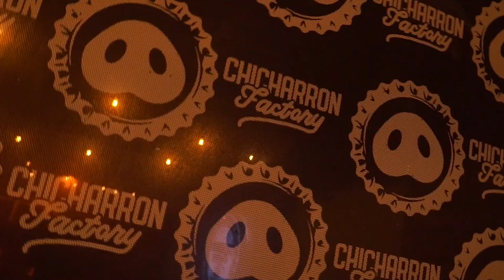Pedro Garcia asegura GUAROCUYA CABRAL no suma mucho al PRM - Quiere ser el alcalde de Moca por la FP